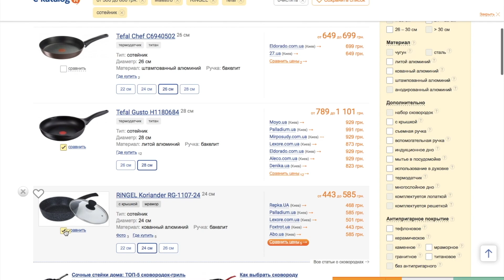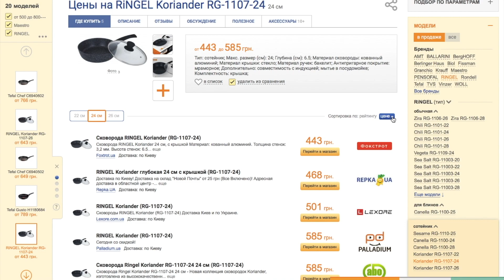БАКЛАЖАН-КЕБАБ из телятины на углях